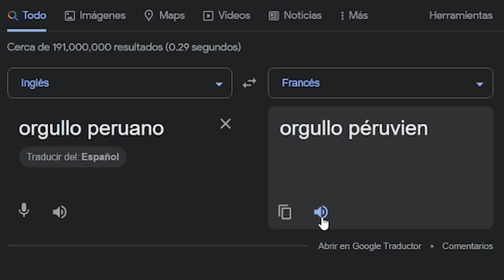AQUINO CREA UNA ALERTA DE BITS PARA SHADOUNE